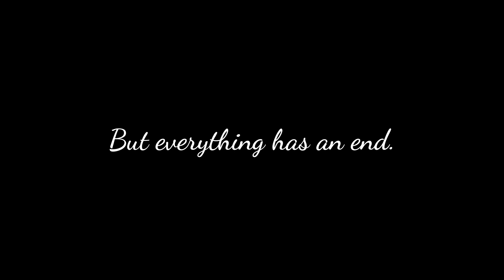The Final of Splatoon 2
This is it, my final video of Splatoon 2.